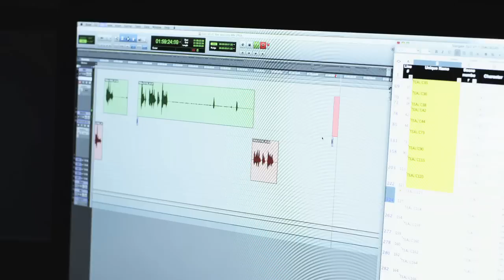CHRISTOPHER _JUDGE_LONG INTERVIEW FINAL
STARGATE SG-1 Unleashed